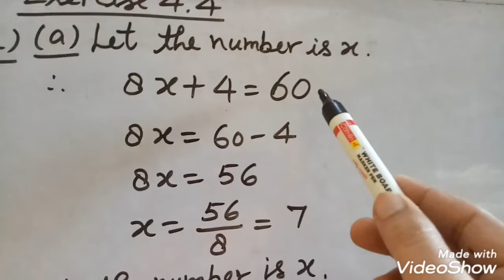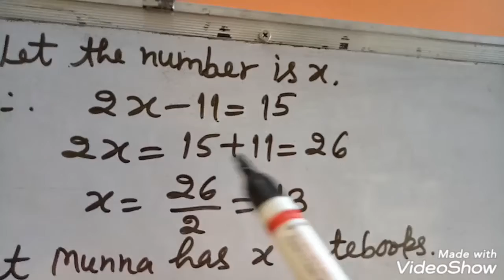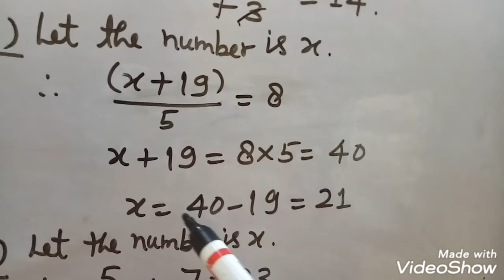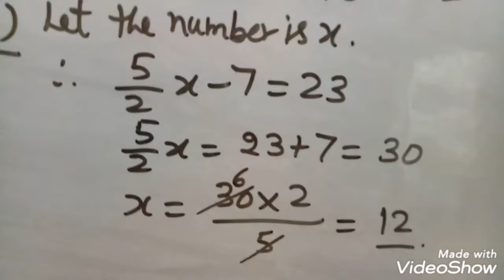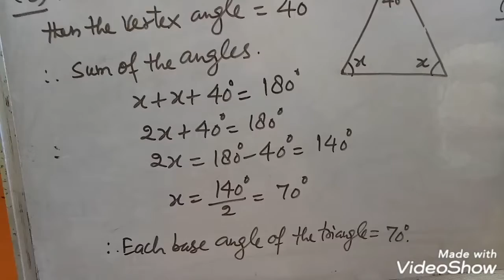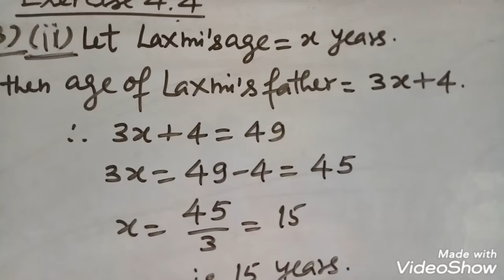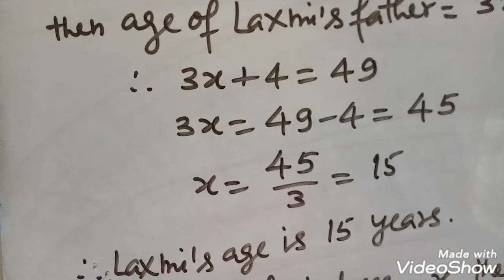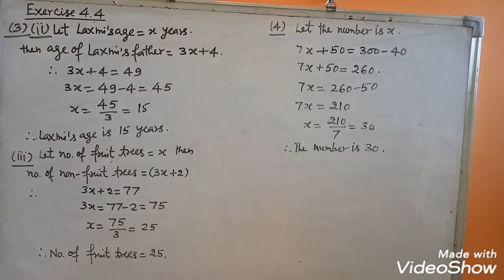Class VII Maths 4.4 Simple Equations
Simple Equations Applications of Simple equations to Practical situations Created by VideoShow